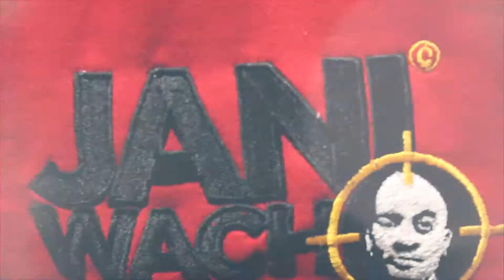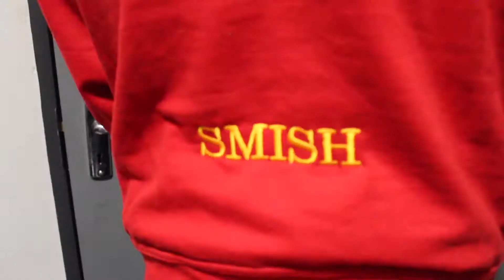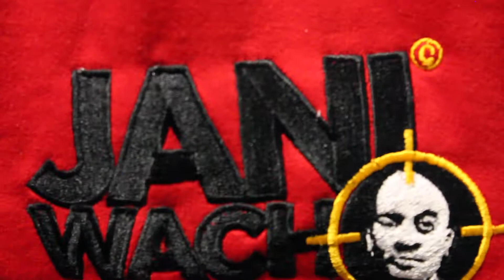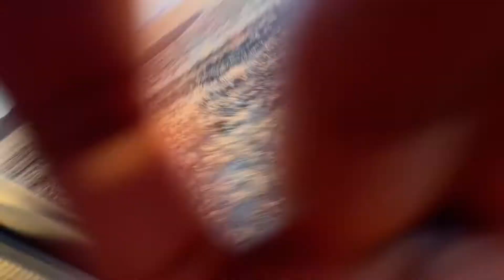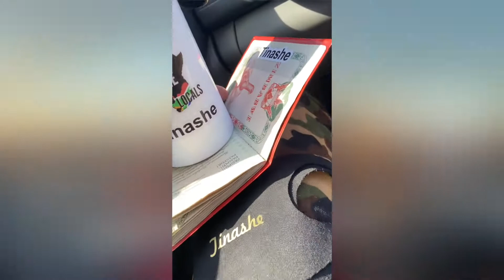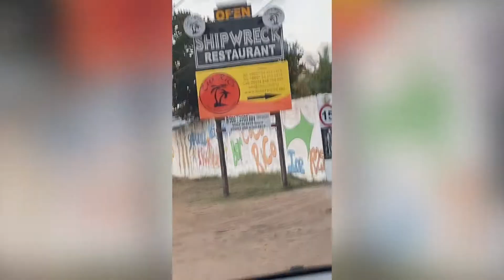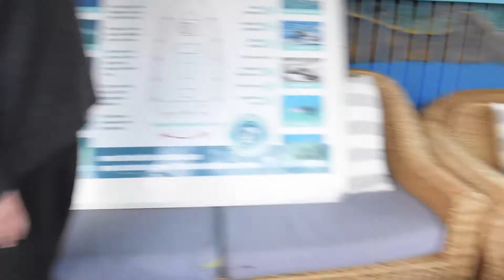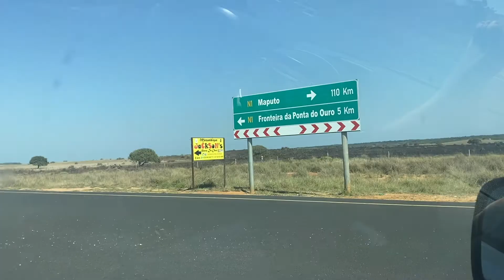Hennything Can Happen Twenty Twenty Won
A compilation of beautiful memories scripted to perfection. Twenty Twenty Won HennyThingCanHappen Mozambique Edition starring JaniWacho, Streamdeck, The Liyon, Smish & Siv!!!

Life is meant to be lived and grateful to papa God for allowing us the opportunity! Certified team like things!